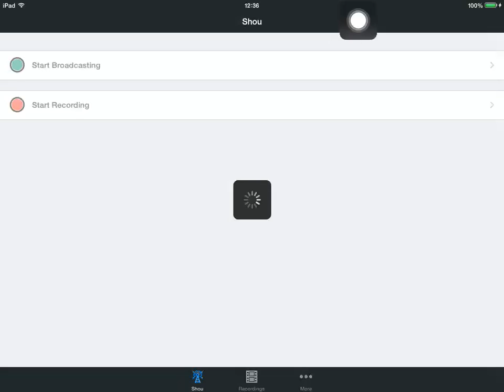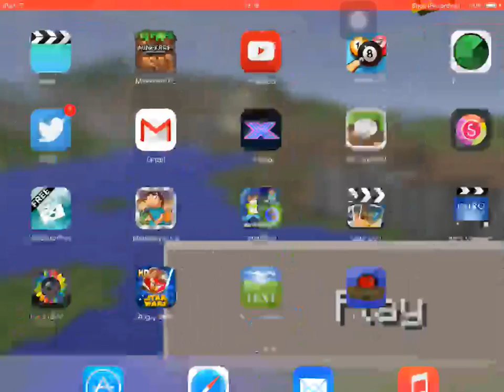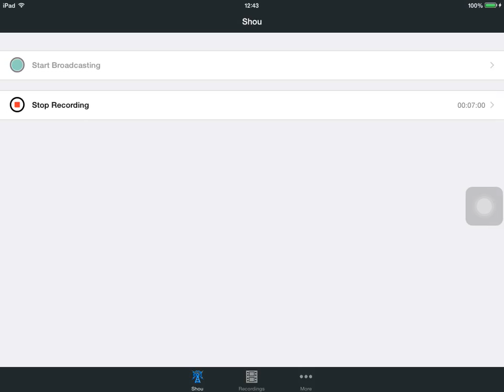Minecraft SurvivalGames : 2 people got disconnected by me!? #14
THIS IS SOOOO FUNNY TWO PEOPLE GOT DISCONNECTED BY ME AND THEY VANISHED WHEN I PUSHED THEM OFF THE BUILDING!

Come play SurvivalGames here!
play.lbsg.net:19132